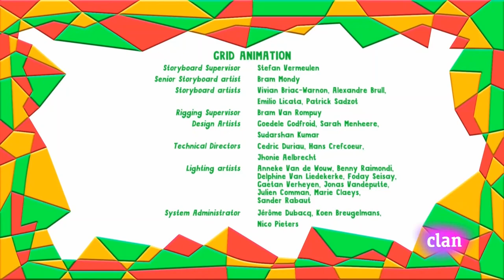Yo Yo - El Cruce del Dinosaurio | Español Latino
Yo Yo - El Cruce del Dinosaurio
Clan HD
Twins
Gemelos